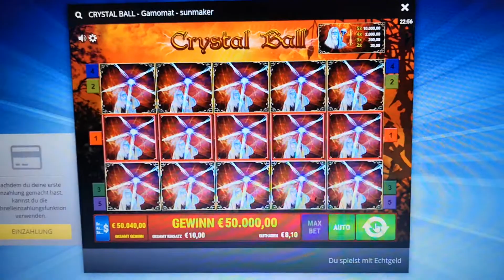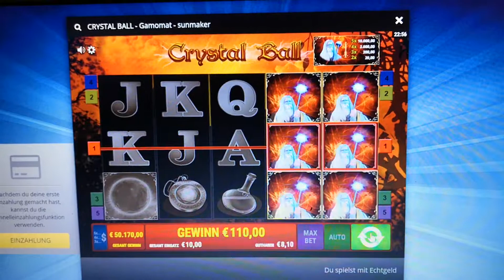Crystal Ball. Unglaublicher Gewinn!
Beim Spiel Crystal Ball 50000 Euro gewonnen. Ich fasse es nicht 😍